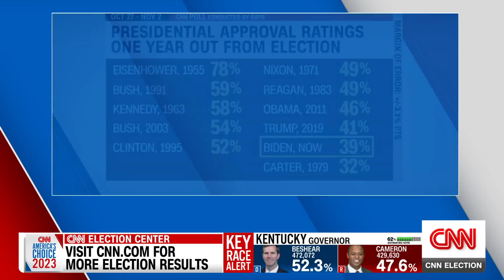New poll has Biden approval rating in ‘category of one-term presidents,' says CNN political director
A new CNN poll shows Americans have soured on President Biden one year out from the 2024 presidential election. CNN’s panel of experts discusses the data.